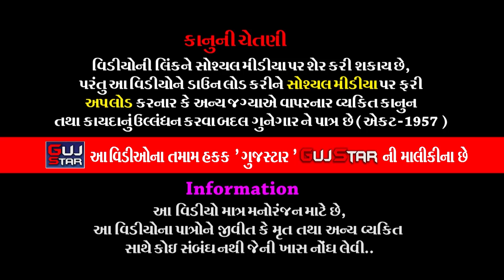રોહીશાળામા કનેસરાના પીર || 24 || કેવળીયા પરિવાર | Rohishala Ma Kanesra Na Pir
GUJSTAR  PRESENTING  :-

કેવળીયા પરિવાર
ગામ - રોહિશાળા [ ખોડિયારમાતાજીનું જન્મ સ્થળ

ALBUM :- Rohishala Ma Kanesra Na Pir
ARTIST :-  ALL   ARTIST OF BABA RAMDEV RAMAMANADAL -
                 KANESARADHAM
PALCE :- Kevaliya family , Village - Rohishala
              [Birth place of Khodiaramataji
LABEL :- GujStar